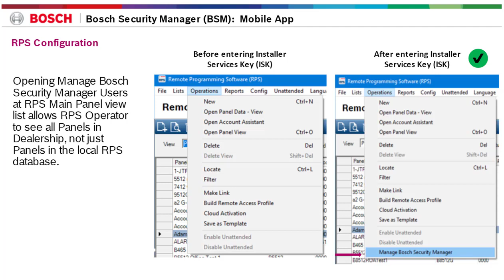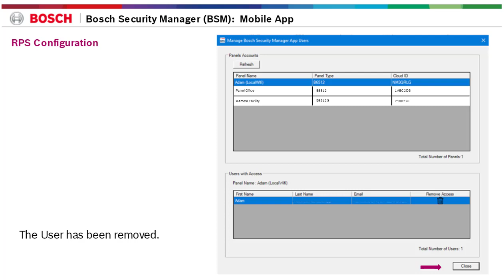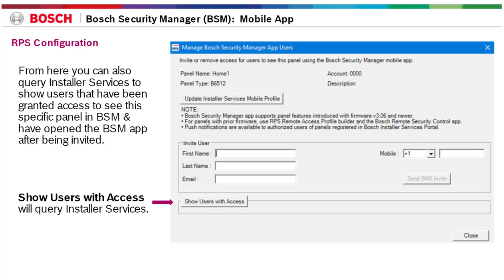RPS - BSM - Manage Users using RPS Panel View